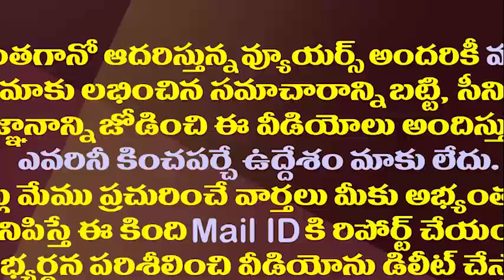రఘురామ వ్యవహారం ఢిల్లీ పెద్దలకు తెలిసే జరుగుతోందా..కొత్త చర్చ లేవనెత్తిన సీపీఐ నారాయణ||CPI narayana